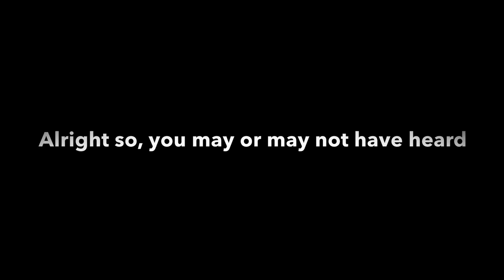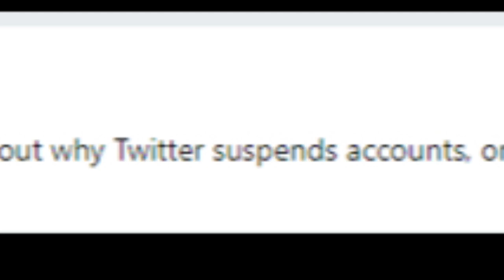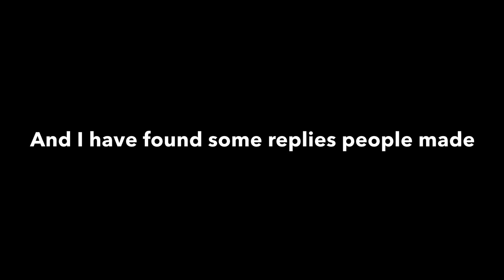ROBLOX Airlines VS Real Airlines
This is just an informative video about a recent event that happened with FlyBe and the ROBLOX FlyBe group!

Comment what content you’d like to see 👌